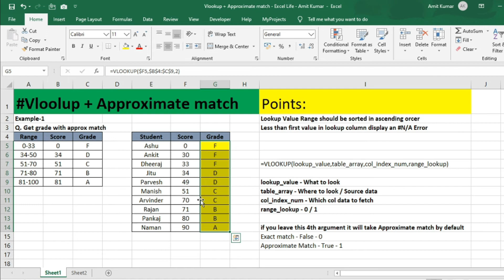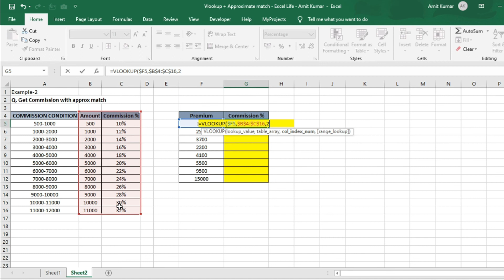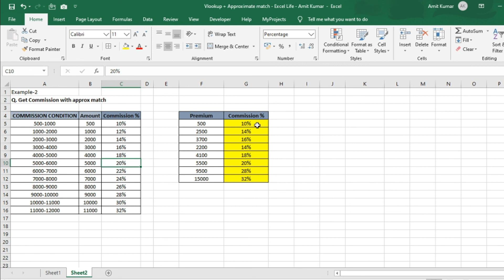VLOOKUP with Approximate MATCH in Excel | Approximate Match Function | Excel Life - Amit Kumar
About this video:
In this video we are going to learn about Vlookup formula with Approximate match

We will learn this with the help of example that how we can use approximate match when we don't have exact data in our lookup table

We will be using excel 2019

Queries Solved : ►
1)Vlookup Series
2)Vlookup Function
3)Vlookup With Approximate Match
4)Match Function
5)Vlookup 4th argument
6)Vlookup Optional argument